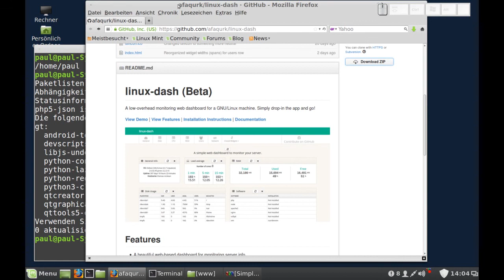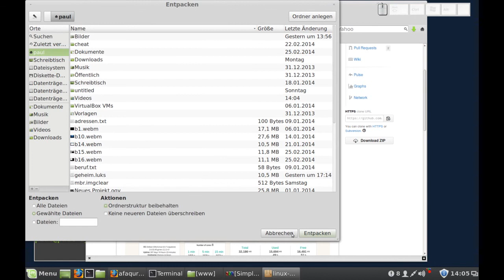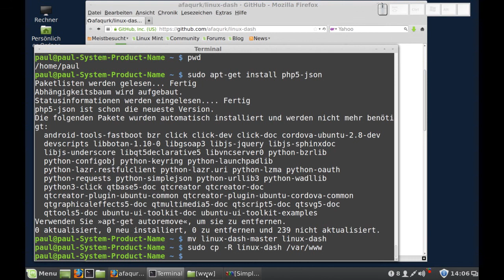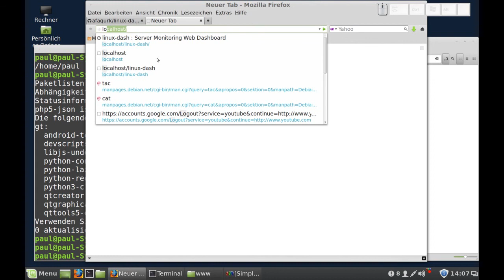Linux - linux-dash (Web-Dashboard für Linux-Systeme)